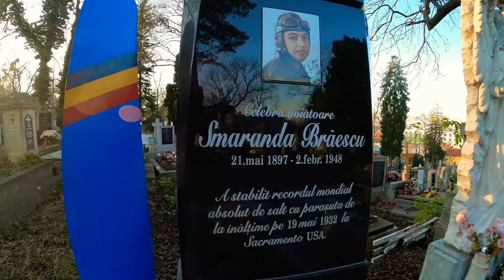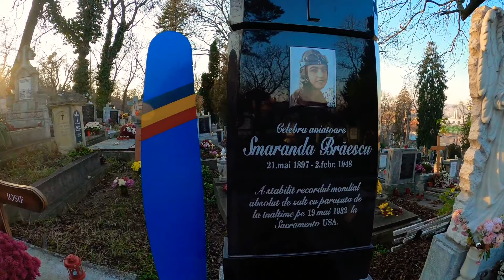Cimitirul Central din Cluj Napoca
CLUJ NAPOCA / Povesti  nestiute de public / Cimitirul Central

Azi am de gand sa va duc intr-un alt cartier al Clujului, un cartier in care locuitorii tacuti spun povesti nestiute de public.  Asadar suntem in cimitirul central din Cluj Napoca , cimitirul "Hajongard" este unul din cele mai vechi cimitire din Cluj Napoca.